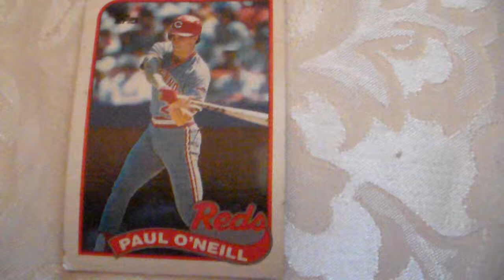Baseball Cards Topps Paul O'Neill 604